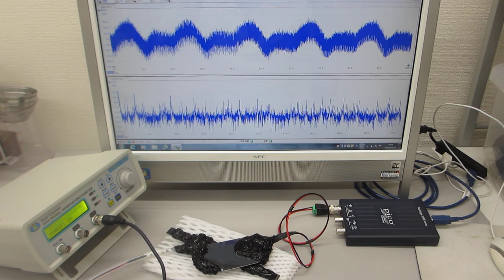超音波伝搬実験（表面弾性波の相互作用）